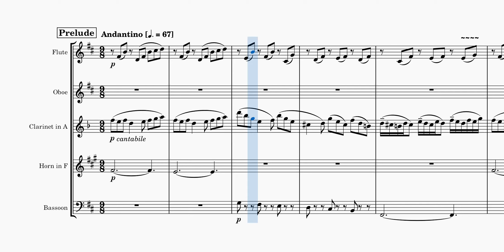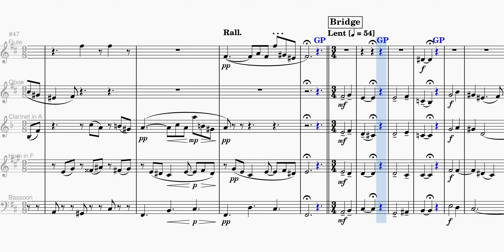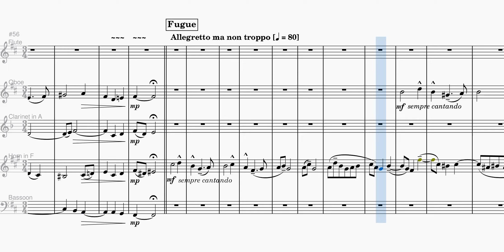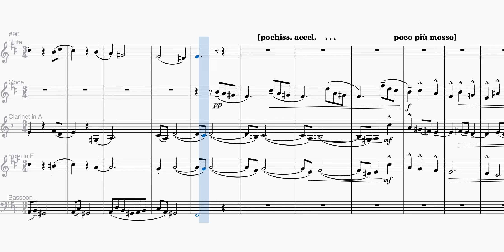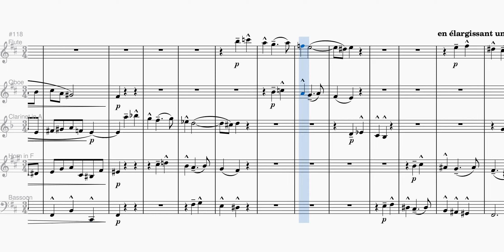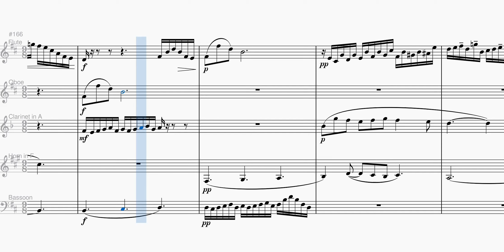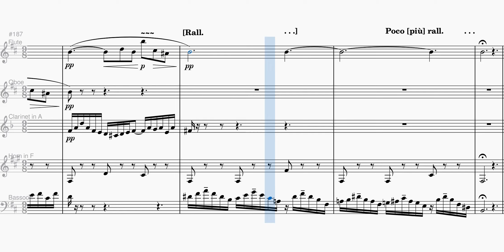Franck Prelude Fugue et Variation arr. for wind quintet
The third of Franck's Six pièces pour grand orgue (1862) in an arrangement for quintet.  The Prelude and Variation are soothing, almost lullaby-like, while the Fugue subject is long with well contrasted figurations which are very recognizable even where the music is in 3 or 4 parts.  All sections show Franck's very characteristic feature of 3- or 4-fold repetition leading back to the same note each time, and there are unusual phrase lengths (the Theme is 5 bars long) and metres (the Fugue sounds as if it is in 2 but is actually still in 3 in a bar).  Overall the piece is consoling and spiritual, pre-dating his more famous works which are much more heart-on-sleeve and constantly modulating (as he would apparently urge his improvisation pupils).  Arrangement available free on IMSLP.org
00:00 - Prelude
02:23 - Introduction and Fugue
05:50 - Introduction and Variation